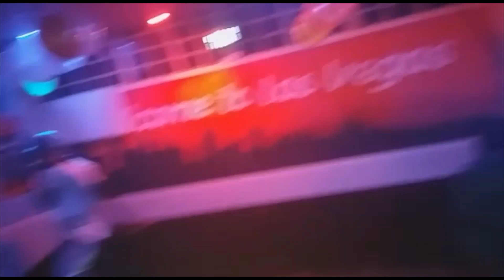Baby Handsome 21st Birthday Movie 2020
On the 7th of March 2020. A variety of talented artists from Johannesburg and Tembisa gathered together in celebration of Blessings City"s'  21st birthday Bash. The event was held at Las Vegas Bar and restaurant in Benoni and a number of fans and friends came to support the performing artist on stage and it was an amazing show.

Video Credit : Shot by Skhosana Studios